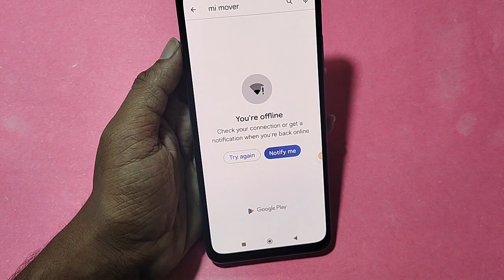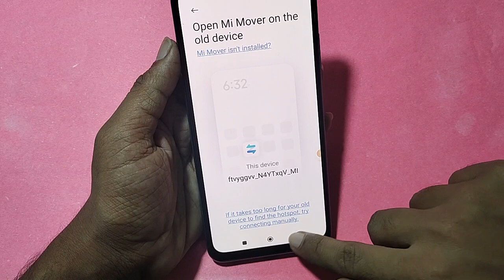How to File transfer all data, Poco c55 all file transfer old phone to new phone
Best powerful CPU under 10k

60-Inch Tripod with Bag

7 Socket 6A Extension Board

multiplug Extension